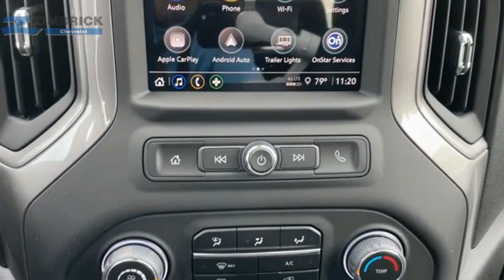2022 Chevrolet Silverado 1500 Sun Prairie, Madison, Waunakee, De Forest, Cottage Grove, WI C220311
2022 Chevrolet Silverado 1500 4WD Crew Cab 147 Custom

Zimbrick Chevrolet
1877 W. Main St.